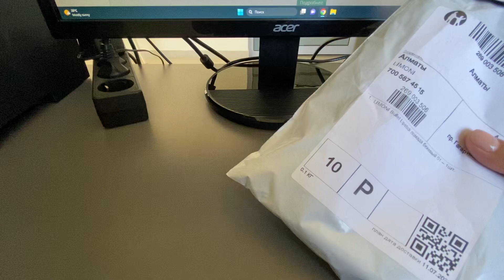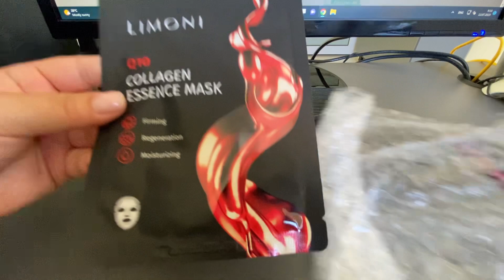ASMR. Unpacking Limoni lipstick 💄 АСМР, распаковка помады Лимони💋asmr, Limoni ruj açması 📦📬